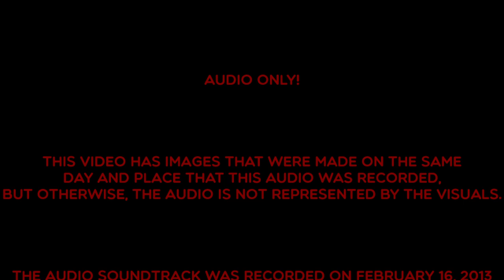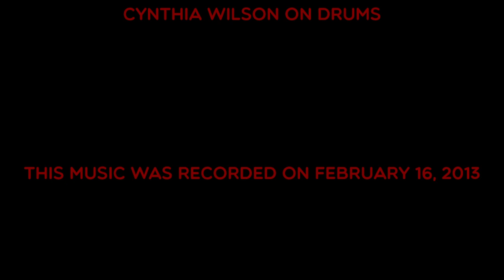Early Morning Full Set #010 Feb. 16, 2013 AUDIO ONLY! LIVE MUSIC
Steven Strauss leads the FoOP JAZZ TRIO as they play whatever comes to mind during a morning session at the Nabolom Bakery of Berkeley, California.  The FoOP JAZZ TRIO features Steven Strauss on Lanikai Concert ukulele, Ed Johnson on wash-tub bass, and Cynthia Wilson on drums.  This music was recorded on February 16, 2013.  Audio only!  This video has images that were made on the same day and place that this audio was recorded, but otherwise, the audio is not represented by the visuals.  Sound engineered and edited, such as it is, by Pip R. Lagenta.

LIVE MUSIC from Nabolom Bakery of Berkeley, California

While this audio recording is six years old, Steven Strauss and his band have a new venue, playing every Saturday morning at Spasso Coffeehouse, 6021 College Ave, Oakland, California. All are welcome. They take requests.